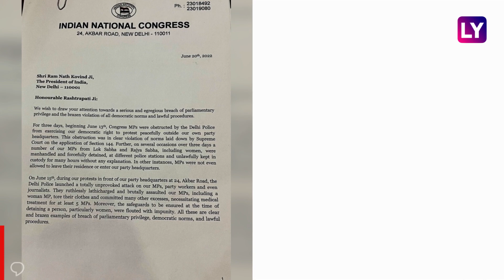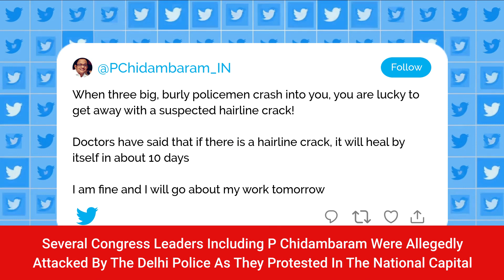Rahul Gandhi Summoned For Fifth Time For Questioning In National Herald Money Laundering Case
Senior Congress leader Rahul Gandhi has been questioned by the Enforcement Directorate (ED) for 40 hours in four days so far. Reportedly, Gandhi has been summoned again by the probe agency for the fifth time on June 21. Rahul Gandhi is being questioned in connection with the National Herald money laundering case. Sonia Gandhi has also been summoned in the matter on June 23. Congress has alleged that Rahul Gandhi's questioning is part of the ruling BJP's ‘vendetta politics’. Several Congress leaders were detained as they protested Gandhi’s questioning by ED. Watch the video to know more.